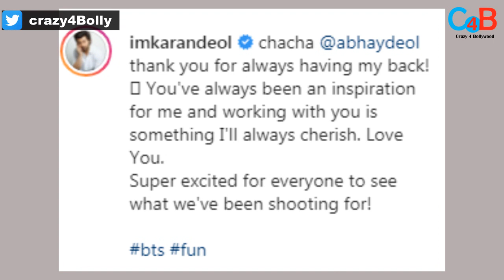Sunny Deol’s Son Karan Deol Kick Stars His Second Film With Abhay Deol; Deeds Inside!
Karan Deol is back with his next project! Check out the video